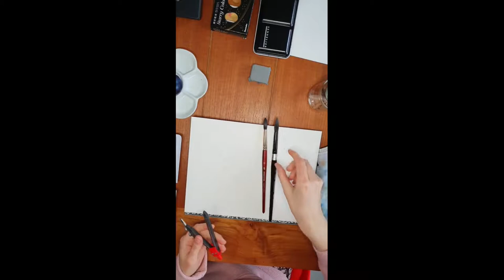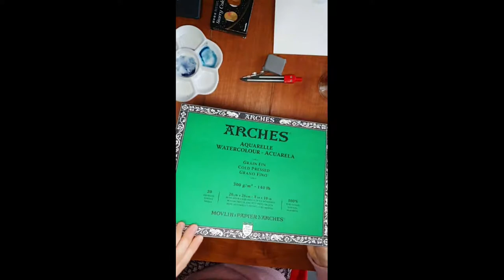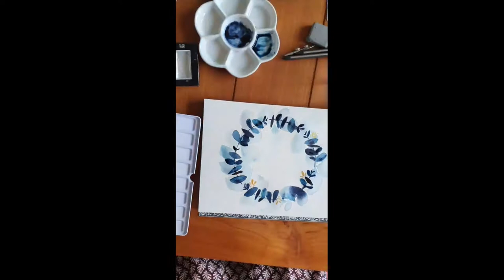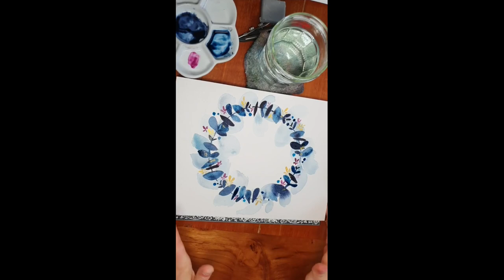Tutoriel | Tuto Aquarelle Couronne d'eucalyptus - Cours complet - Accessible aux débutants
Envie d'apprendre à peindre à l'aquarelle ? Grâce à ce tutoriel, vous allez apprendre à peindre de l'eucalyptus à l'aquarelle ainsi que toutes les techniques d'aquarelle de base.

Dans cette vidéo, Anne-Claire de @saleanndre vous explique toutes les étapes pour réussir votre aquarelle. Bien plus qu'un tutoriel, ce cours complet vous explique toutes les techniques de base de l'aquarelle.

N'hésitez pas à poster vos réalisations avec le creationimake. Vous participerez ainsi à notre jeu concours : tous les mois, nous élisons notre création coup de cœur et offrons une carte cadeau I MAKE de 50€.

✏️ Inscrivez-vous à notre newsletter pour recevoir plus de tutos et d'inspirations DIY

A très vite sur I MAKE